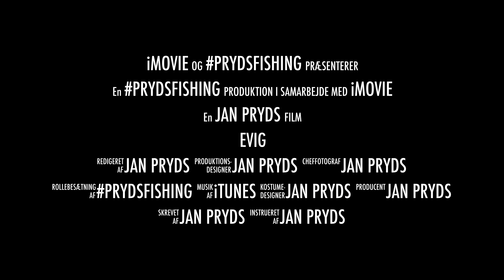Fisketur, Kajbjerg skoven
Hygge fiske tur ved Kajbjerg skoven